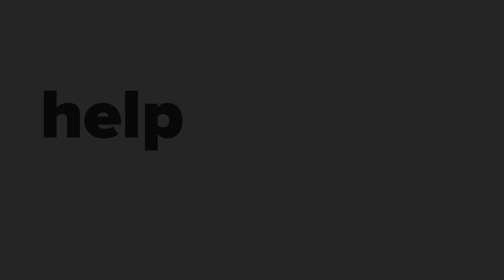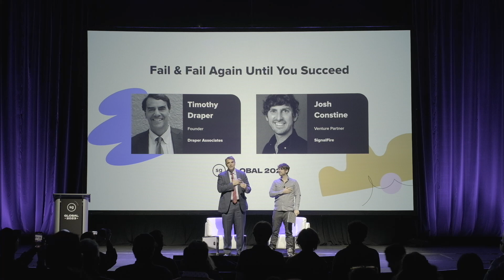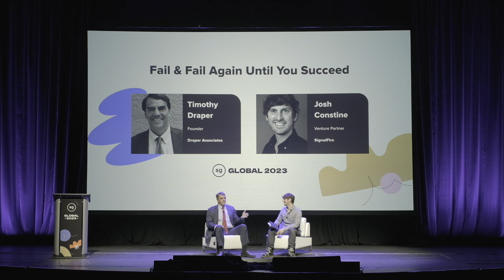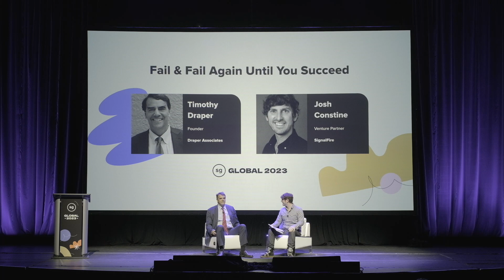"Fail & Fail Again Until You Succeed" with Timothy Draper + Josh Constine at SG Global 2023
Tim Draper founded Draper Associates, DFJ and the Draper Venture Network, a global network of venture capital funds. He funded Baidu, Tesla, Skype, SpaceX, Twitch, Hotmail, Focus Media, Robinhood, Athenahealth, Box, Cruise Automation, Carta, Planet, PTC and 15 other unicorns at the seed stage. He is a supporter and global thoughtleader for entrepreneurs everywhere, and is a leading spokesperson for Bitcoin, Blockchain, ICOs and cryptocurrencies, having won the Bitcoin US Marshall’s auction in 2014, invested in over 50 crypto companies, and led investments in Coinbase, Ledger, Tezos, and Bancor, among others.

Josh Constine is a venture partner at early-stage VC fund SignalFire ($1.7 billion rAUM). He leads the consumer seed team with a focus on social, collaboration, and the creator economy. Previously, Constine was Editor-At-Large for TechCrunch and was ranked the #1 most cited tech journalist 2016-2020 by Techmeme. Constine has moderated 200+ on-stage interviews and keynotes in 18 countries with leaders including Facebook CEO Mark Zuckerberg, Senator Cory Booker, and whistleblower Edward Snowden. Constine graduated from Stanford University with a Master's degree he designed in Cybersociology, has been quoted in the NYT and WSJ, and is regularly featured on CNN.

This was filmed at our annual flagship Global Conference in Silicon Valley. Check out upcoming events near you and get involved with your local chapter